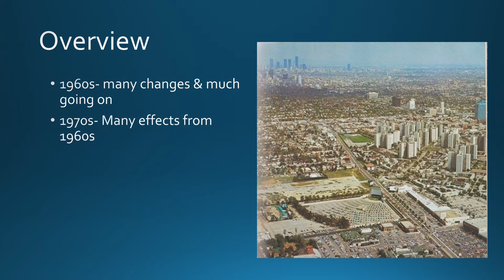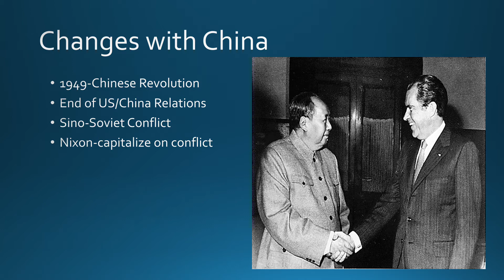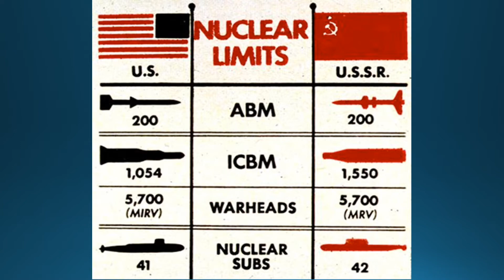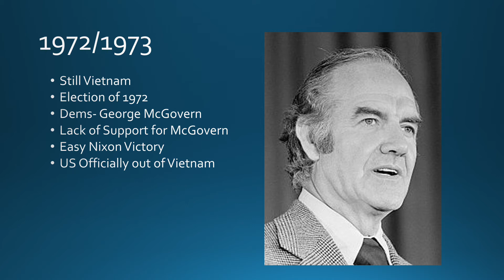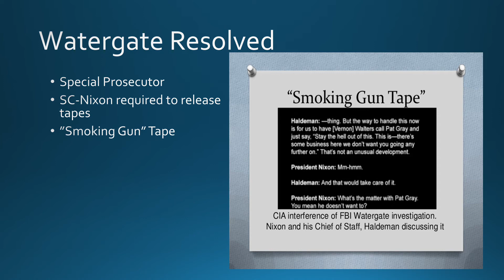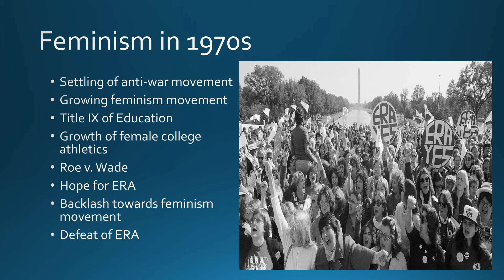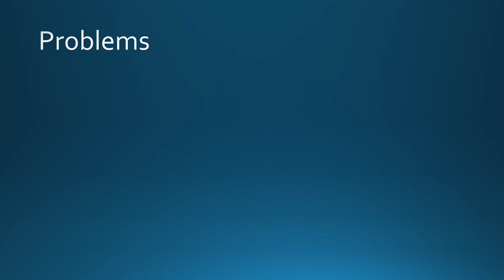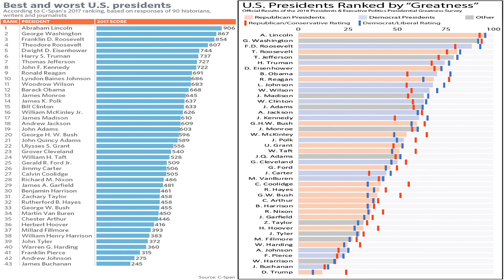The 1970s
This video examines the 1970s in the United States including the Presidencies of Richard Nixon, Gerald Ford, and Jimmy Carter. Emphasis placed on economic issues, Watergate, Feminism, the Cold War, Jimmy Carter's Human Rights policy, and the Iranian Revolution/Iranian Hostage Crisis.